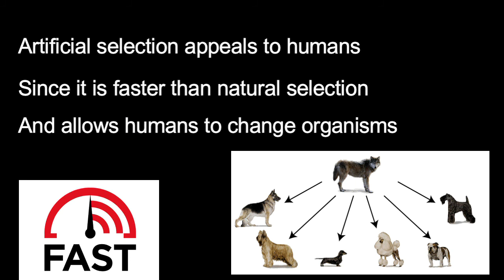Artificial Selection Explained